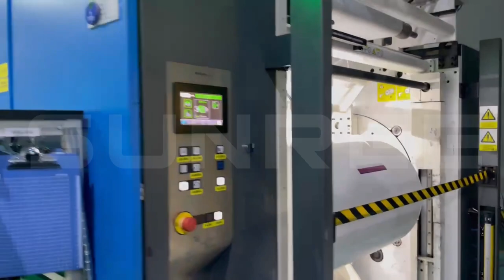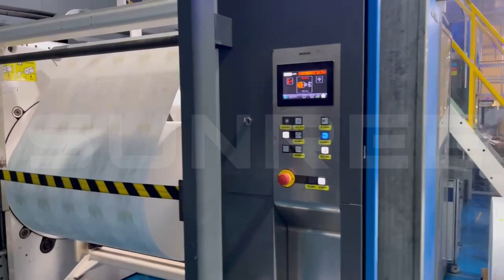Diaper Raw Material SOMA Flexography Backsheet Breathable PE Film For Baby Adult Diaper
Pampers diaper backsheet breathable polyethylene film in printing

📣📣📣Turnkey solutions for disposable hygiene product industry
📣📣📣Machines and raw materials for hygiene products, and engineering services.

🎤PORTFOLIO PRODUCT
📣📣MACHINES
🔅 Baby diaper machine 🔅 Baby pant machine 🔅 Adult diaper machine 🔅 Adult pant machine 🔅 Sanitary napkin machine 🔅 Pantyliner machine 🔅 Period pant machine 🔅 Underpad machine 🔅 Wet wipes machine 🔅 Packaging machine
📣📣RAW MATERIALS
🔅 Nonwoven fabric 🔅 Non-breathable and breathable PE film, Lamination PE film 🔅Diapers hook and loop tape 🔅 Elastic/glue/wet strength tissue/pulp/SAP/etc.